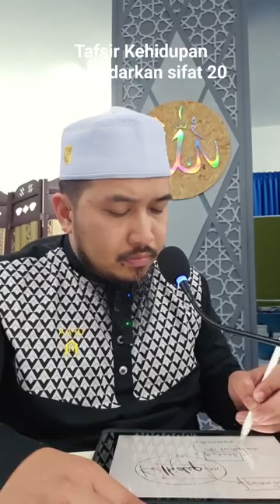KULIAH LEPAS ISYAK 23 FEBRUARI 2024 - SIRI 11: SEJARAH DAN KUPASAN PENDEKATAN AKIDAH SIFAT 20